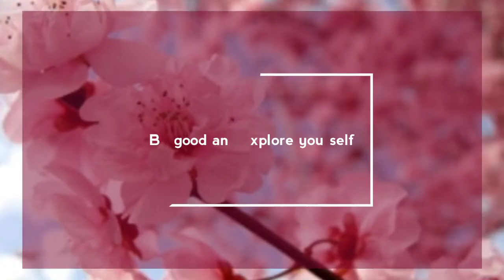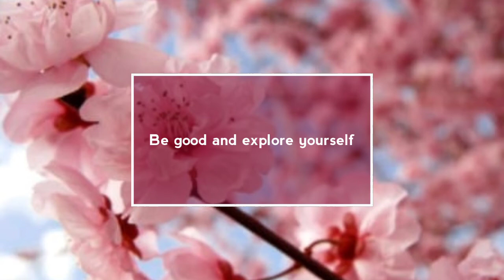DIY Gift box with attached lid | Bracelet or watch box | Art, craft and Health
This video consists of easy idea of making a gift box with attached lids.

Things we need:
. Cardboard
. Coloured paper
. Printed paper
. Gum Stick
. White glue
. Ribbon

Stay happy and become a part of ACH family.